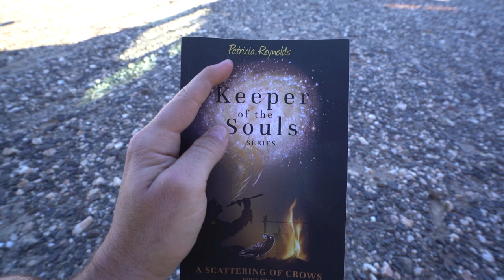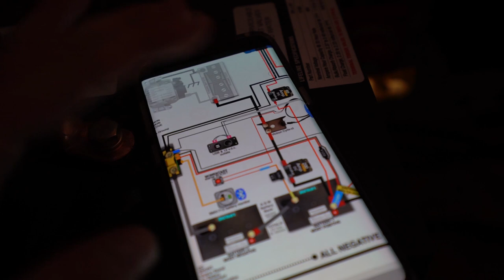What Would I Do Without AMAZING FRIENDS Like Them??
Vlog #491:Comment to win Patricia Reynold's new book "Keeper of the Souls"

Badge and the gang talked me into coming to the desert to work on the bus, and I'm glad I agreed.

FEATURED FRIENDS:
Eric Vanderboom:

1. TELL OTHER YOUTUBERS TO DO VIDEOS WTH ME !!
2. TELL YOUR FRIENDS
3. WATCH ADS
4. WATCH MY PLAYLISTS ALL DAY AND NIGHT
5. TELL OTHER YOUTUBERS TO DO VIDEOS WTH ME !!
7. COMMENT + LIKE
8.
9. LEAVE MY VIDEOS ON PUBLIC COMPUTERS
10. BUY A MEGAPHONE AND SHOUT OUT MY YOUTUBE CHANNEL
11. EMAIL NEWSPAPER EDITORS ABOUT ME
12. CALL YOUR LOCAL TV NEWS STATIONS
13. IF YOUR NAME IS ELLEN, HAVE ME ON YOUR SHOW
14. OPRAH, LETS TALK
15.